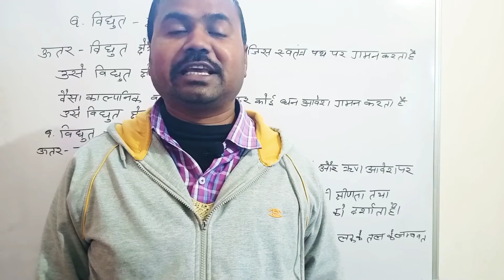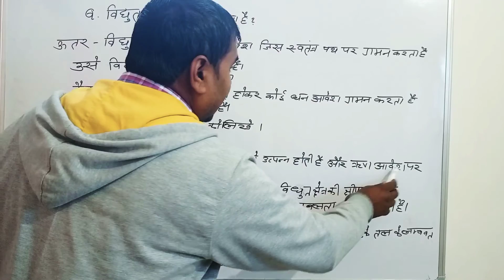Electric field lines and it's properties in Hindi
Definition of electric field lines and it's properties